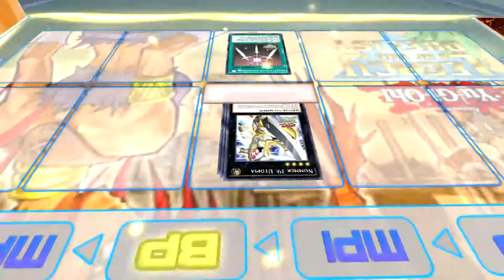Yu Gi Oh! Legacy of the Duelist - GX Kampagne - Part 7 Jayden vs Tania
Wir kämpfen mit Jayden Yuki gegen Tania